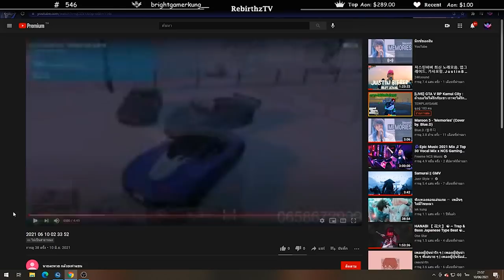เมื่อลุงแม็คฟังบังบอลเรียกนายกลงหัวข้องใจทำไมถึงโดนใบส้มสงครามใบ!| EP.1086